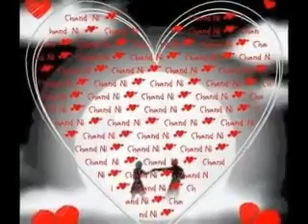Tor Karone - Anaholy -- Bristi -- sokhi tor karone ogochalo mone sukher prithibi sajai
JochOna joLe jE rAt shUddho hOy.
NiShiddho Ami O kothAo...
Arotir ProLepE shodA haShi mUkh...
Ami ObirAn hOi..

Tor Karone Tor karone
Melodious bengali Song
Artist: Anaholy | Title: Tor Karone | Album: Bristi

Piritir Agune Puraili amare
Chokhe tore bujha daai
Soiyene Shopone
joraile gopone
akhon kori ki upai
sokhi tor karone ogochalo mone
sukher prithibi sajai
rakhi tor ridoy e joto thaki dure
aro kache pete chai
bhule jai tore
bhule jai tor e karon e